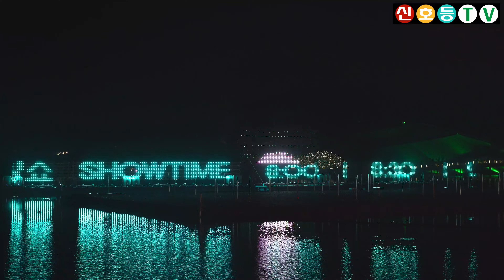워터라이딩쇼 (순천만국가정원 물빛축제 2019) (BTS Idol, BTS 아이돌, 방탄소년단 아이돌, 방탄소년단 Idol)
※ 2019년 8월 17일에 촬영된 영상입니다

2019 순천만국가정원 물빛축제 워터라이딩쇼